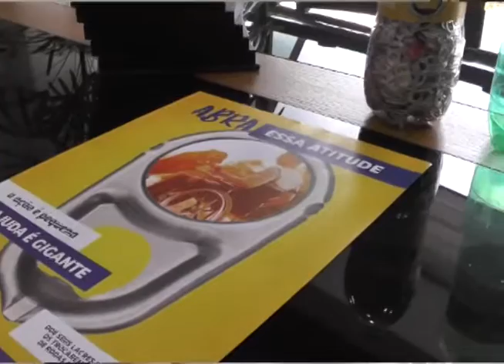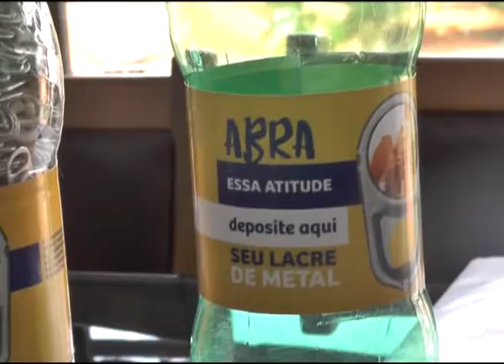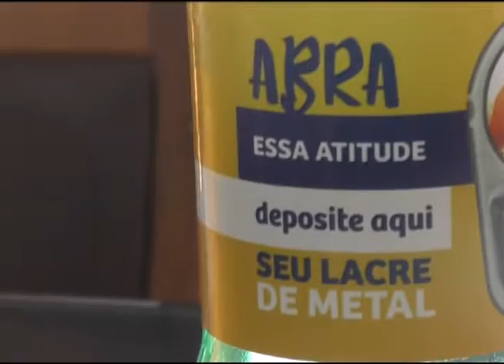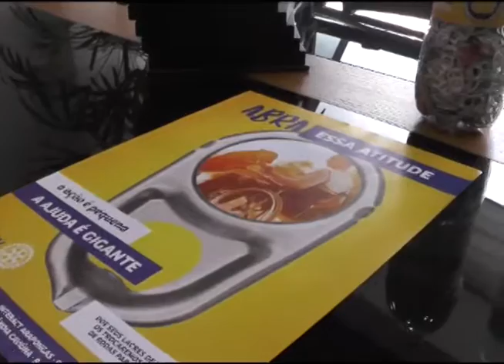Rotary Clube divulga campanha de arrecadação de lacres de latinhas. 27-01-17